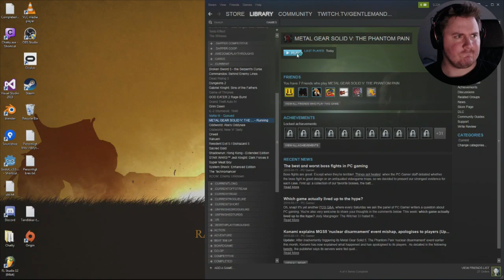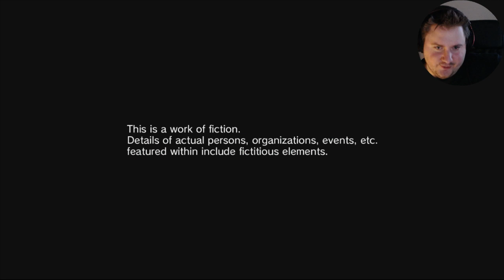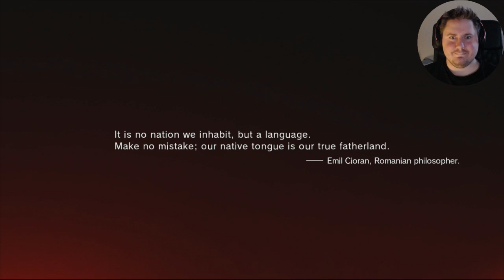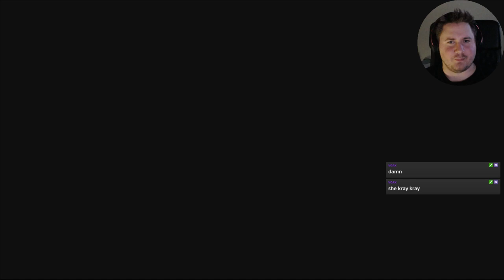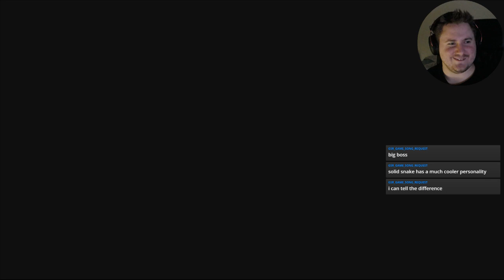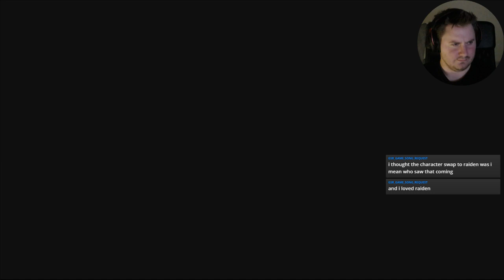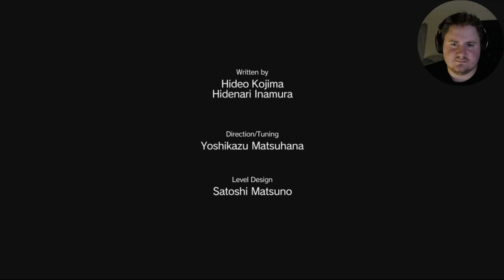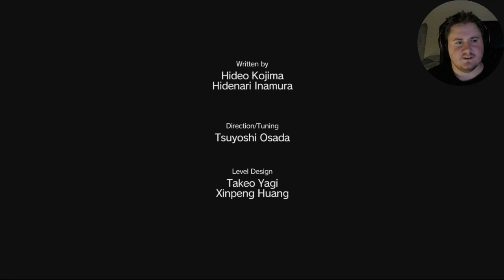Game #319 - Metal Gear Solid 5 [1/6]